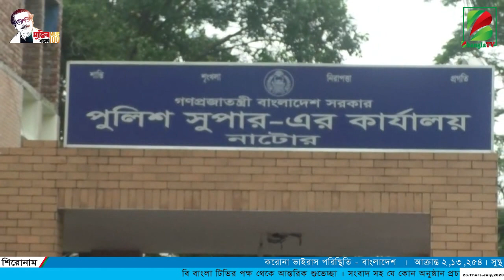নাটোরে নারী দিয়ে প্রতারনা, চক্রের ৫ সদস্য গ্রেপ্তার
নাটোর প্রতিনিধি মোঃ রাশেদুল ইসলাম জানান.
নাটোর সদরের ফুলশর এলাকায় নারী দিয়ে প্রতারনার ফাদ পেতে অশ্লীল ছবি তুলে জিম্মি করে টাকা আদায়ের অভিযোগে ৫ জনকে গ্রেপ্তার করেছে জেলা পুলিশ।